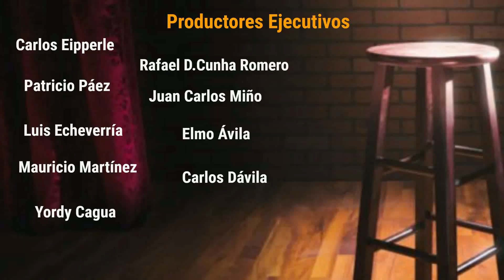Nebot rechaza impuestos. Socialismo gana en Argentina y Bolivia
Satírico: El dolor de los iluminados

Se mi productor Ejecutivo: escríbeme 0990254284